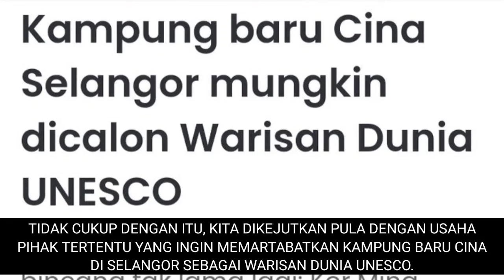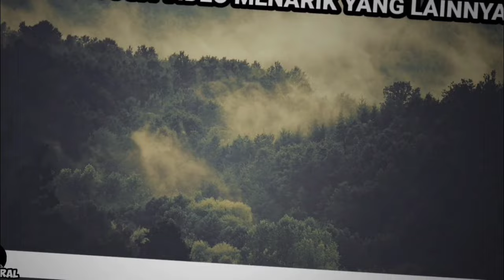DAH KENAPA NAK BERARAK DENGAN BENDERA CHINA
DAH KENAPA NAK BERARAK DENGAN BENDERA CHINA memaparkan sebuah perarakan di Malaysia yang mana bendera negara china dobawa sepanjang perarakan tersebut. apakah tujuan bendera tersebut dibawa?